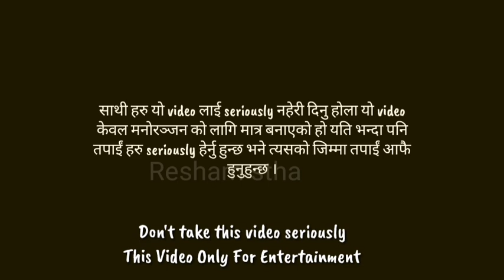Mistake Of Kri | New Nepali Movie 2021 Full Movie| Anmol Kc | Saroj Khanal | Bhuwan Kc | Highlights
Mistake Of Kri | New Nepali Movie 2021 Full Movie

kri movie interview
kri full movie song
kri kri
akari gaming
kri movie trailer
kri film song
kri nepali movie song
kri movie songs
kri song
kri full movie

Your Credit;

mistake of kri movie
New Nepali Movie
New Nepali Movie 2021Full Movie
Mistake in kri
Anmol kc
Aditi budhathoki
Saroj Khanal
Resham
Shrestha
Resham shrestha
James Shrestha
Highlights nepal
Os Digital
Shrestha Resham
Mistake Of Sailli
Mistake Of Subha love
Mistake Of Meri Mamu
नया नेपाली फिल्म
kalidass Officiall

anmol kc
anmol kc new movie
anmol kc song
anmol kc interview
anmol kc and shristi shrestha movie
anmol kc new movie song
anmol kc and shristi shrestha interview
anmol kc movie
anmol kc marriage
anmol kc duplicate

anmol kc song
anmol kc interview
anmol kc movie
anmol kc marriage
anmol kc duplicate
anmol kc film

new nepali movie 2077 song
new nepali movie 2077 full hd
new nepali movie 2077 full movie this week
new nepali movie 2070
new nepali movie 2077 full movie aama

‎hit nepali movies
‎new nepali full movie 2020 this week
‎new nepali movie 2020 a mero hajur 3
‎comedy | nepali movie
‎saili

‎nepal full movie
‎kri (film) cast
‎a mero hajur 3
‎nepali movie 2016
‎jerry nepali full movie
‎nepali movie 2018
‎anmol kc
‎latest nepali film